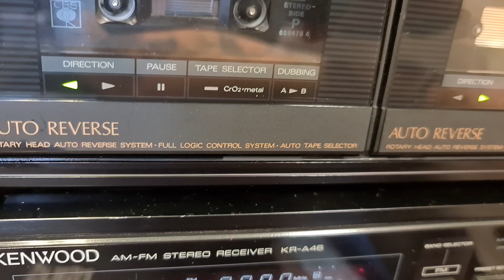VINTAGE LUXMAN DOUBLE CASSETTE TAPE DECK/MADE IN JAPAN